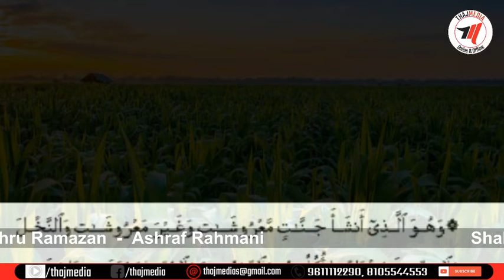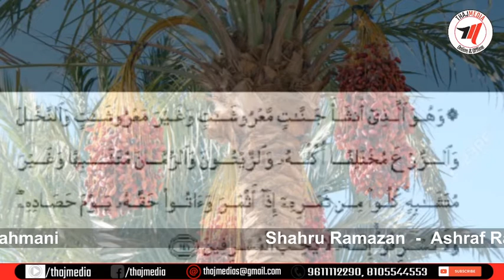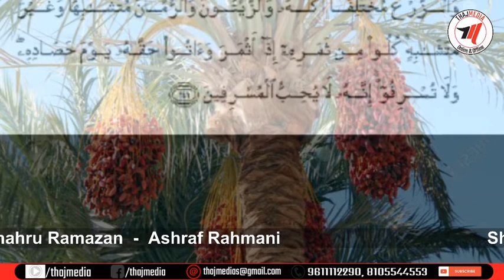ZAKATH - ASHRAF RAHMANI - VOL 1